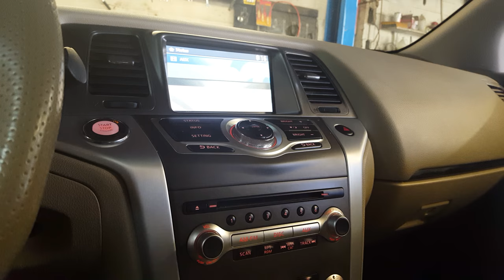How to reset the oil life on a 2012 Nissan Murano